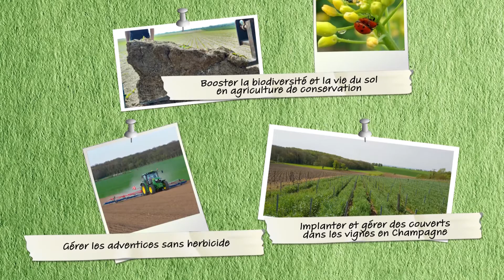GIEE Pâturage Lait d'Avenir - Episode#2 - Intérêts du pâturage tournant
Retrouvons la web-série du GIEE Pâturage Lait d'Avenir (Haute-Marne)

Antoine et Jean-Loup partent à la rencontre de Sébastien Pecheur, EARL du Faubourg (52).
Sébastien nous explique les avantages du pâturage tournant et de la gestion de l'herbe en petits paddocks : maîtrise et optimisation de la pousse de l'herbe, qualité nutritive du ray-grass ou  autres espèces, baisse du gaspillage, ration diminuée en concentrés et ensilage, gain de temps ...

Cette websérie « Terres d’échanges » est réalisée par les conseillers des Chambres d 'agriculture Grand Est sur le terrain au cœur de notre agriculture pour vous permettre de suivre le quotidien d'agriculteurs se voulant innovants.